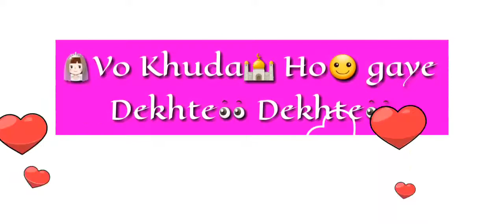Sochta hoon ke woh kitne masoom the best romantic😍😍 whatsapp status